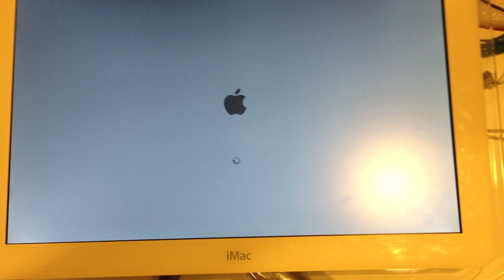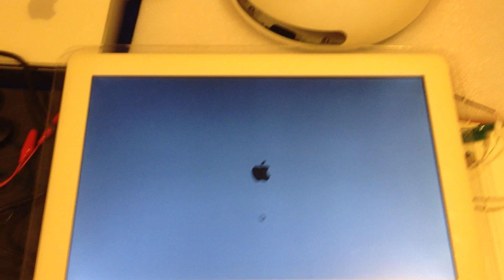17" iMac G4 to DVI - Part 9: Finishing Touches and Demonstration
Part 9 of iMac G4 to DVI Conversion Tutorial.  There is one more thing to do and that is to hook the backlights up to the DVI power in order to have the backlights turn on and off appropriately.  With that done, any DVI source can be connected and the iMac's LCD is now usable for a wide range of applications including an all in one to an extra monitor for a small notebook computer.